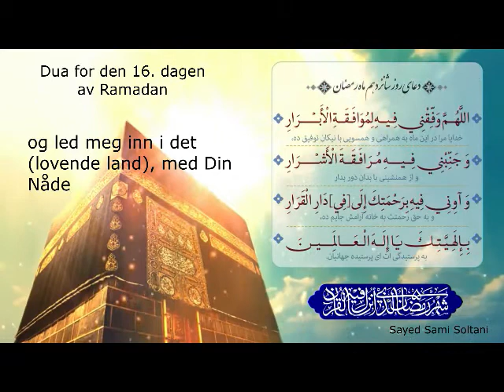Dua for den 16. dagen av Ramadan دعای روز شانزدهم ماه مبارک رمضان با ترجمه نروژی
با نوای سید قاسم موسوی قهار